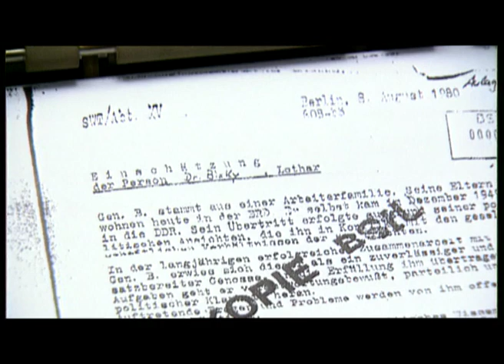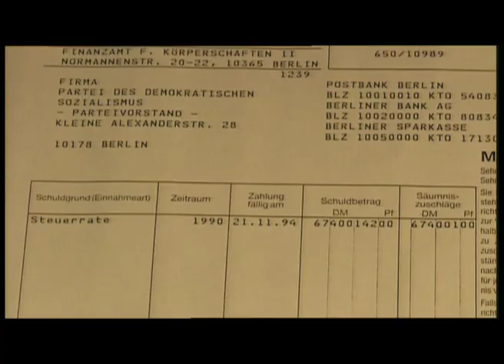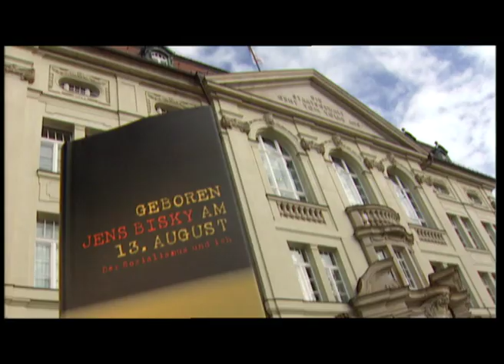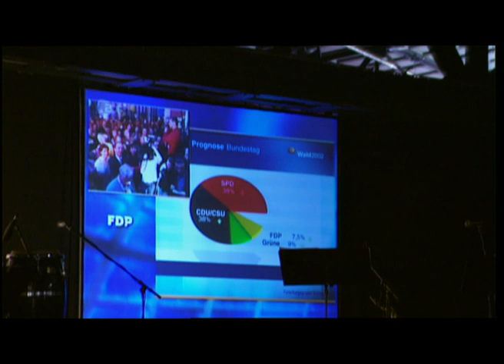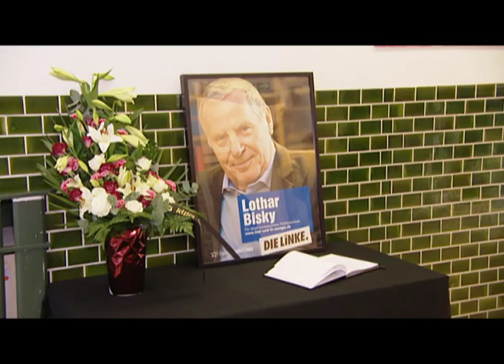Lothar Bisky memorial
4th EL Congress